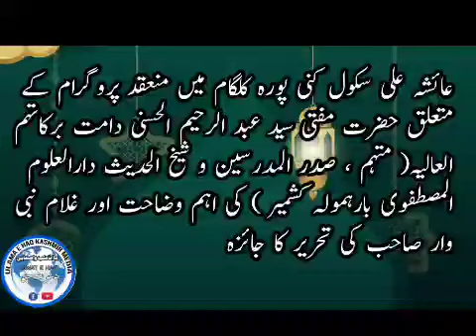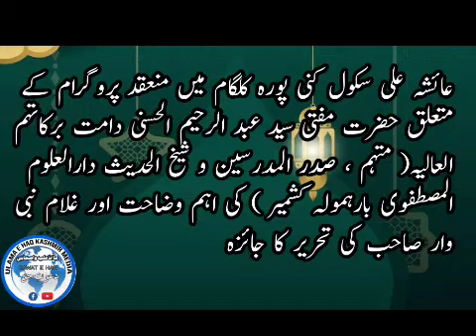Ayesha Ali Qadiyani School /عائشہ علی قادیانی اسکول / Mufti Syed Abdur Rahim Al-hasani Db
عائشہ علی سكول كنی پورہ کلگام میں منعقد پروگرام کے متعلق حضرت مفتی سید عبد الرحیم الحسنی دامت برکاتہم العالیہ( مہتمم ، صدر المدرسین و شیخ الحدیث دارالعلوم المصطفوی بارہمولہ کشمیر ) کی اہم وضاحت اور غلام نبی وار صاحب کی تحریر کا جائزہ